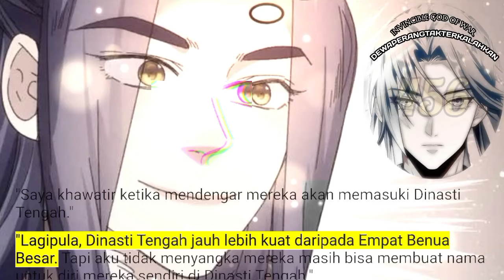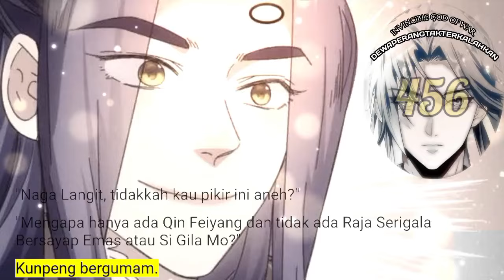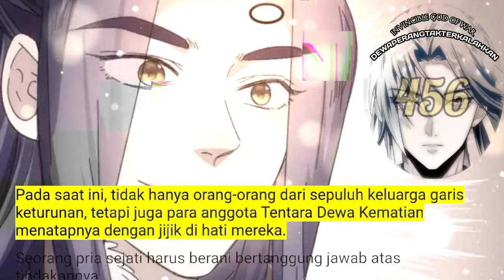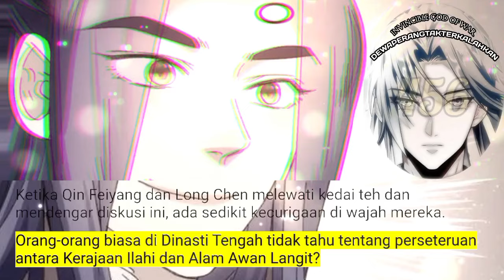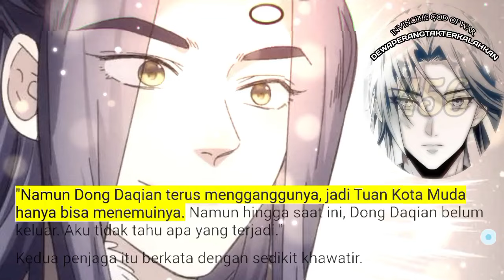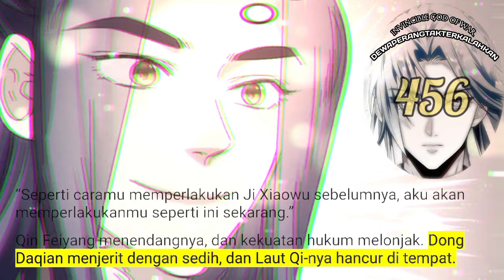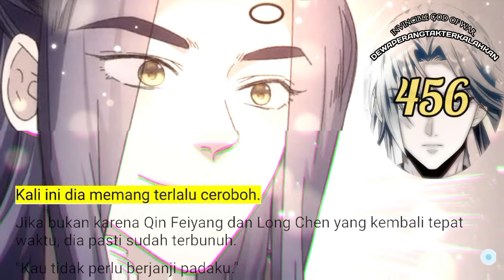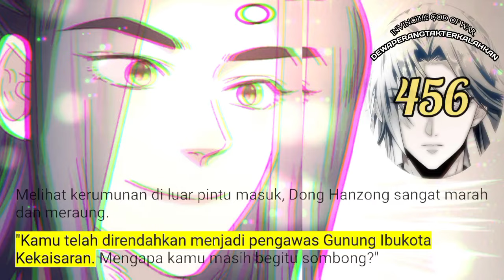Dewa Perang Tak Terkalahkan season 456